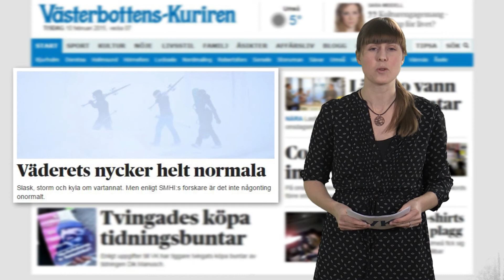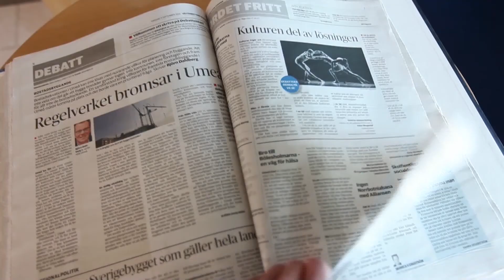VK100: Tiggare tvingades köpa sin egen tidning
2500 exemplar av romernas egen tidning Dik Manusch försvann från Carlskyrkan i Umeå. Enligt uppgifter till VK har tiggare sedan dess tvingats köpa buntar av tidningen istället för att få den gratis. Se dagens VK100!
Varje vardag klockan 17 finns VK:s korta nyhetssammanfattning ute på vk.se, Facebook och Youtube. På 100 sekunder får du de intressantaste lokala nyheterna just nu.
På vk.se hittar du dessutom alltid längre inslag i varje ämne som berörs i VK100. För den som vill veta mer.